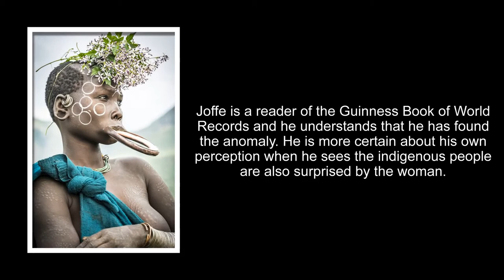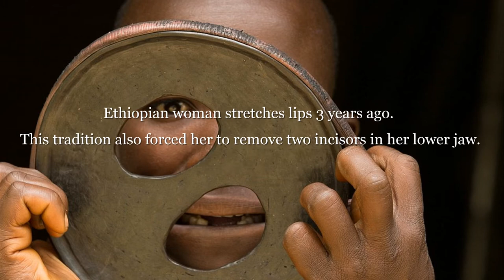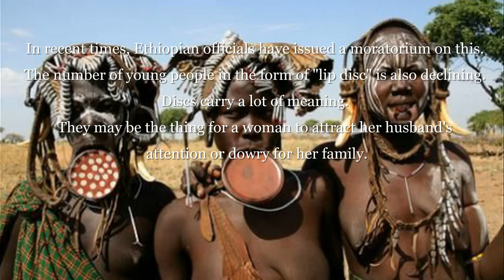Discover The Mursi Tribe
Like if you feel this video makes sense. I look forward to receiving your attention! Maybe the language content or translation is not perfect for a number of reasons. So I hope to receive the perfect content contribution from you.
Now we will explore the content of this video!